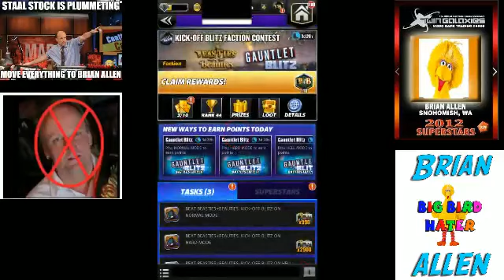WWE Champions Game Beasties and Beauties Talent Up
WWE Champions Game Beasties and Beauties Talent Up -- Watch live